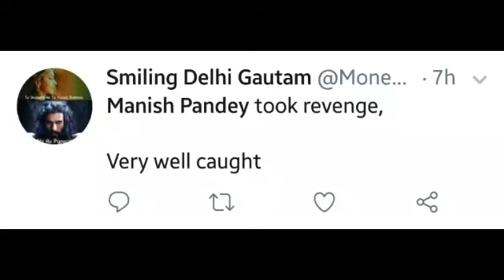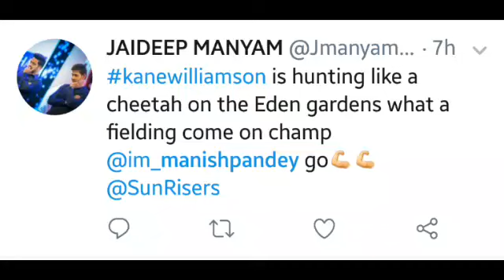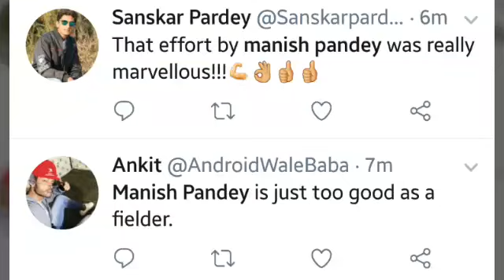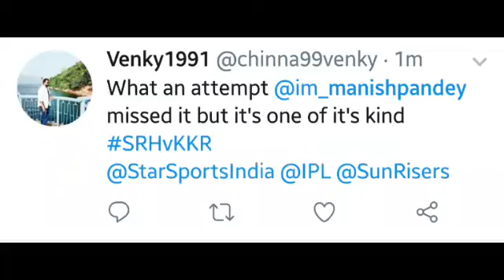Manish Pandey's brilliant flying catches & fielding vs KKR | SRHvsKKR, IPL11 - twitter HIGHLIGHT!!!I